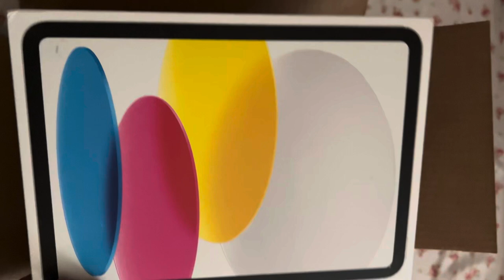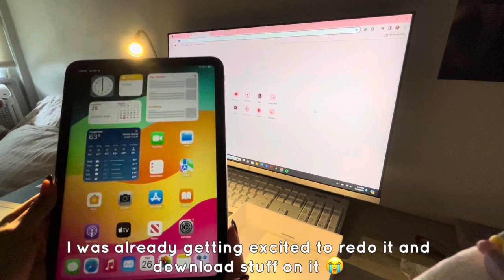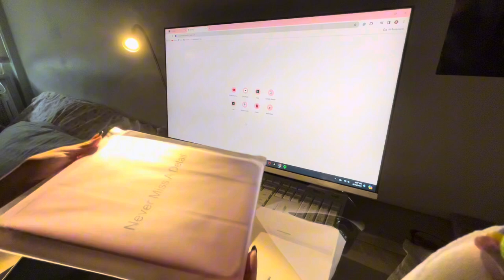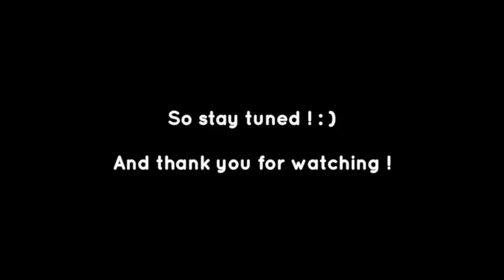First vlog: spring break, new nails, iPad unboxing, school mornings ! 🍰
Hello !!! This is my first video so I hope you enjoy !! I promise the next video will be better LOL !

*+:｡.｡🎶 bgm 🎶｡.｡:+*